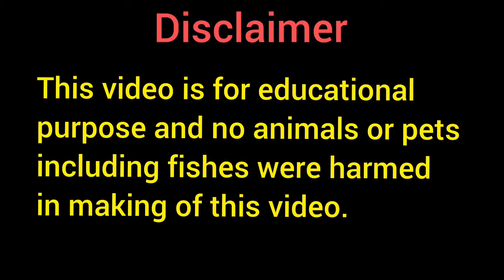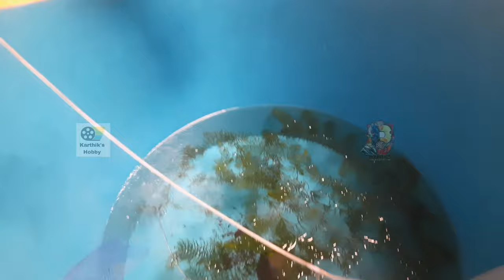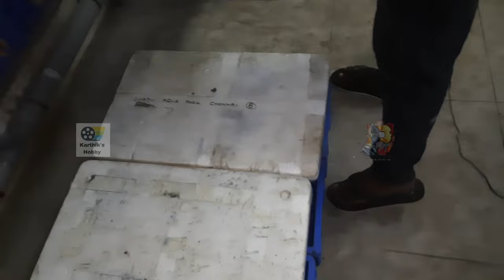fish farm in chennai | how to breed colour widow tetra | jp aquatics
jp aquatics

DOG KENNEL I Turned My New House Into Biggest Fish Tank